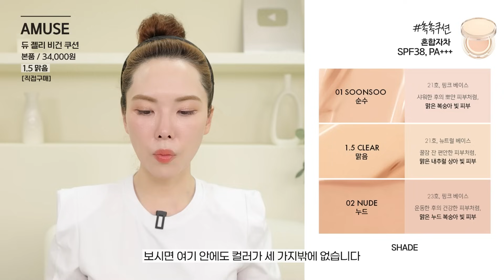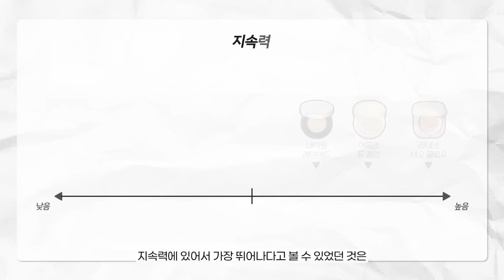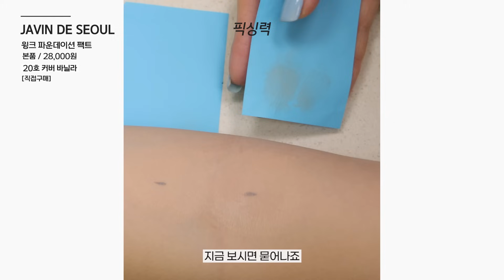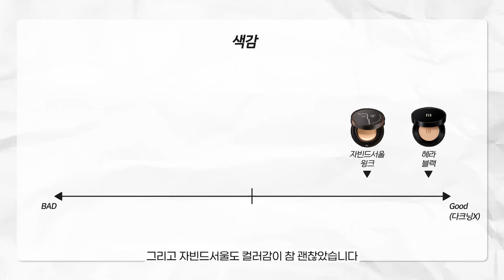[74] ❗️쿠션 쓰면서 트러블 났다면 필수시청❗️ 촉촉 VS 매트 비교 ❗️ 지속력 픽싱력 피부표현 리뷰 및 베스트 제품은?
(광고❌) 올리브영 쿠션 뭐살지 고민된다면 지속력과 질감 리뷰한 이번 영상 꼭 참고해 보셔요. 쿠션은 썬쿠션 대용으로 사용하시기에 적합하기 때문에 너무 두껍지 않은걸로 계속 레이어하며 쿠션만 잘 올려두어도 ☀️ 자외선으로 부터 피부를 지킬 수 있습니다. ❤️

쿠션은 모두 직접 구매한 제품입니다.
[00:00] 쿠션 고르는 방법
[02:17] 촉촉쿠션-클리오
[04:23] 촉촉쿠션-어뮤즈
[06:46] 촉촉쿠션-에스쁘아
[07:48] 촉촉쿠션-정샘물
[09:41] 촉촉쿠션-바닐라코
[11:00] 촉촉쿠션-라네즈
[12:21] 촉촉쿠션-네이밍
[13:37] 촉촉쿠션-파넬
[14:55] 촉촉쿠션 BEST
[16:29] 매트쿠션-어뮤즈
[17:34] 매트쿠션-에스쁘아
[16:29] 매트쿠션-어뮤즈
[18:55] 매트쿠션-정샘물
[20:01] 매트쿠션-바닐라코
[21:29] 매트쿠션-클리오
[22:27] 매트쿠션-라네즈
[21:29] 매트쿠션-클리오
[23:47] 매트쿠션-헤라
[24:58] 매트쿠션-자빈드서울
[26:03] 매트쿠션  BEST
[17:24] 아웃트로